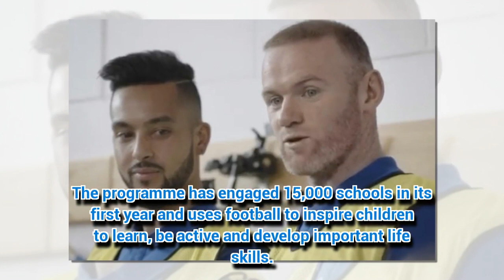Rooney goes back to school as footie ace turns TEACHER and puts maths skills to the test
WAYNE Rooney goes back to school as he turns teacher for the day.